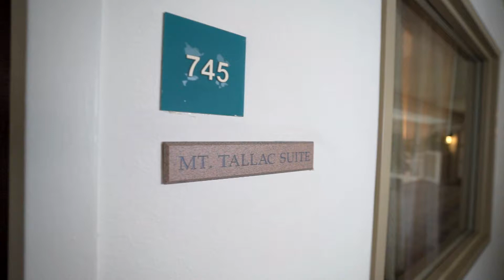King Balcony Suite - Tour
Lake Tahoe Resort Hotel - Includes standard amenities, plus a large balcony with lodgepole patio furniture and a panoramic view of the lake, mountains and downtown. More extras include a bidet toilet, adjustable make-up mirror, double sided fireplace, bathrobes, slippers and Keurig Beverage Brewing System.